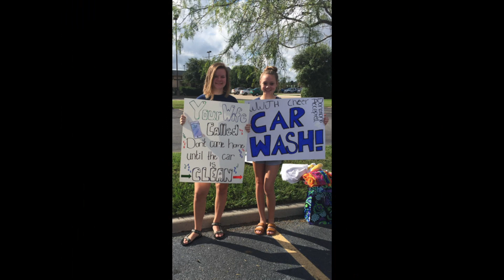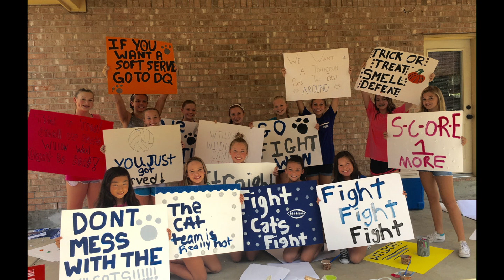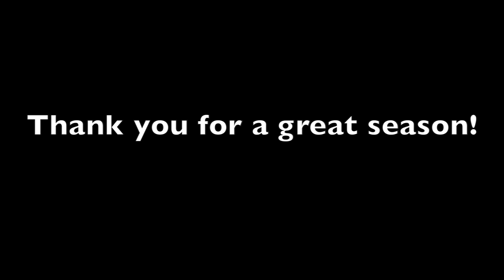Willow Wood Cheer 2016 17